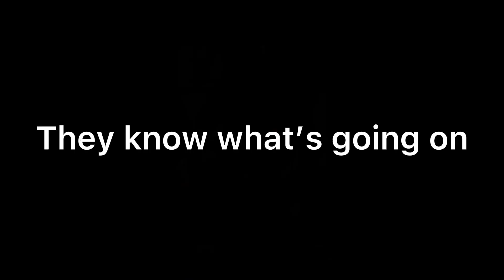Arcane React || Gacha Reaction